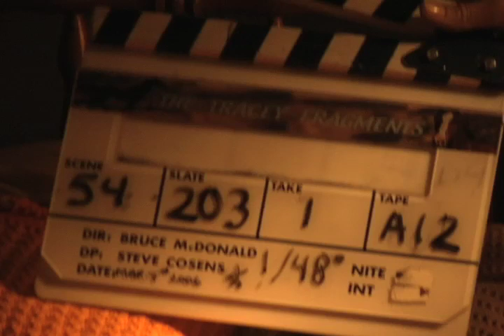Tracey: Re-Fragmented: Scene: 54, Slate: 203, Take: 1.